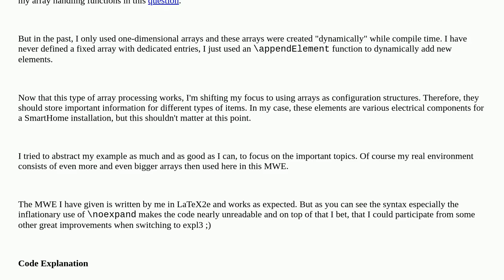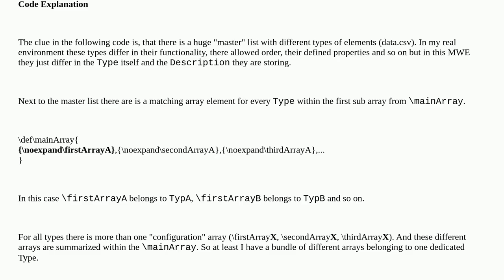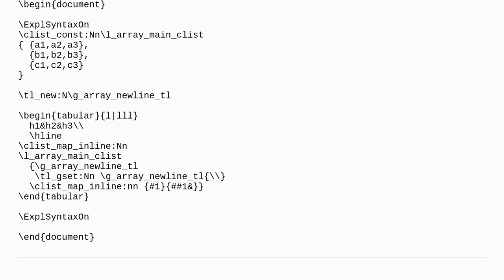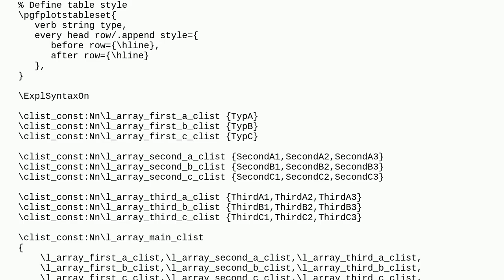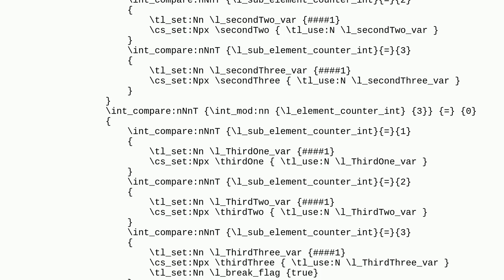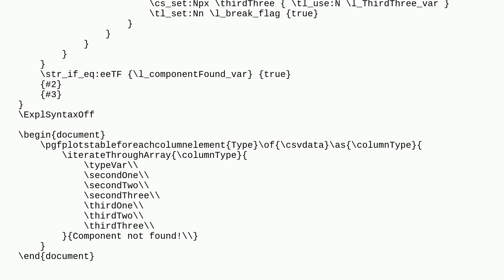Tex: How to iterate through multi-dimensional arrays in expl3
How to iterate through multi-dimensional arrays in expl3

A special thanks goes out to the community

  latex3 arrays expl3